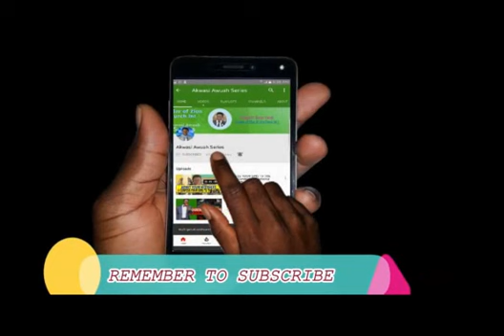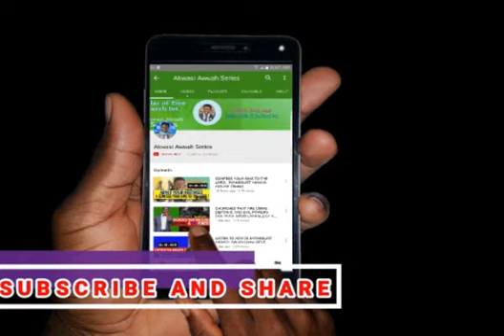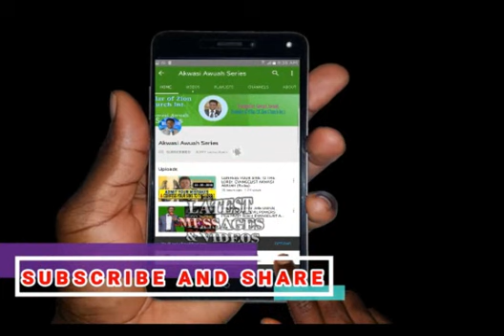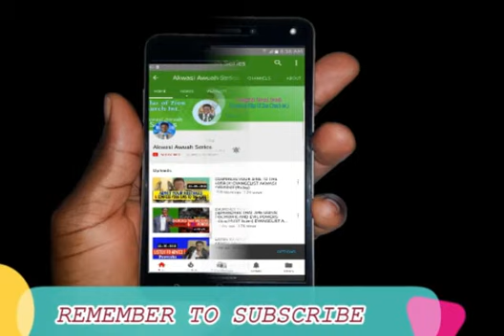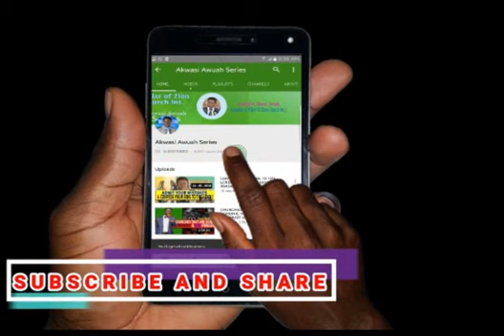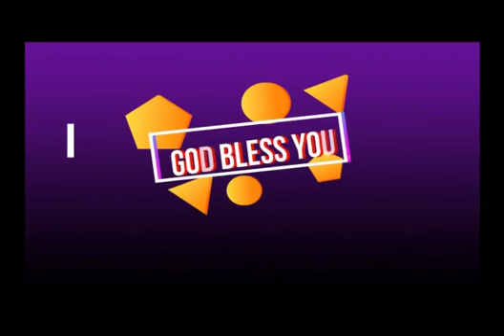Season 3 Episode 3 How demons Operate Rev Kofi Sarpong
Episode 3 How demons Operate Season 3 Do take advantage of our new mobile app with free download feature.